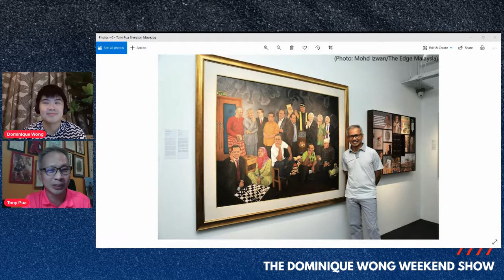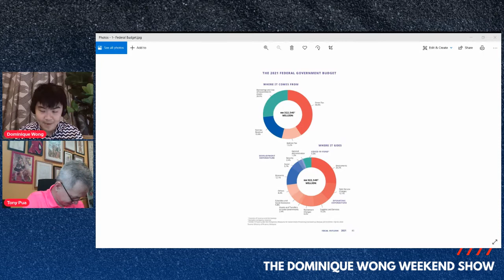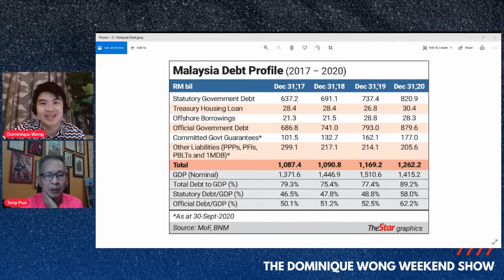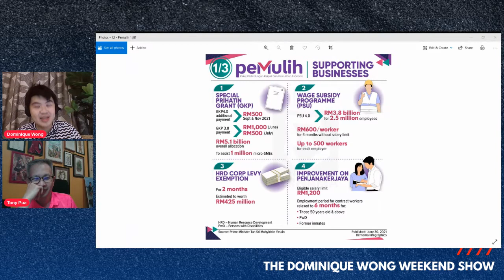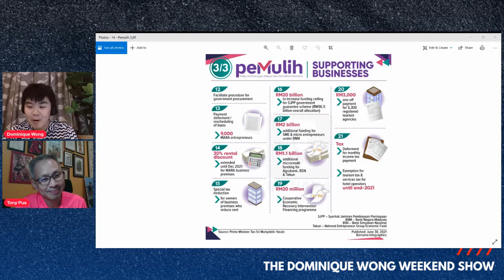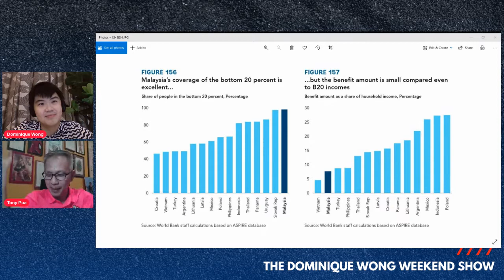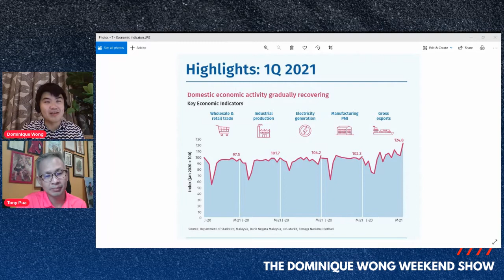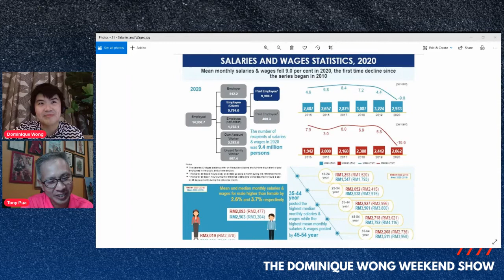The Dominique Wong Weekend Show - YB Tony Pua : Navigating Rising Debt & Slowing Growth in Malaysia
Episode 9: Stimulus Check: Navigating Rising Debt, Slowing Growth and Stagnant Wages in Malaysia
Malaysia’s federal debt has increased under Barisan Nasional, Pakatan Harapan and Perikatan Nasional with successive governments posting budget deficits since 1998 despite slowing economic growth.

Join Dominique Wong and YB Tony Pua who is MP for Damansara and former Political Secretary to the Minister of Finance (LIVE) at 8:30pm MYT (Saturday) 24th July

as they explore structural risks to Malaysia’s economy like rising debt, regional competition for FDIs, de-industrialization, retail decline, aging demographics, freelance employment and stagnating wages;

whether the incumbent Government’s targeted Covid-19 stimulus packages – Prihatin, Prihatin Plus, Penjana, Kita Prihatin, Permai, Pemerkasa, Pemerkasa Plus, Pemulih have achieved desired outcomes for the Malaysian economy, and key fiscal or economic reforms needed on Malaysia’s last-mile journey to achieve high income and developed status.

The Dominique Wong Weekend Show aims to promote grassroots conversations, encourage civic awareness and participation in our local communities.

Credits
Design and Stream Setup - Dennis Ong and Sean Ooi